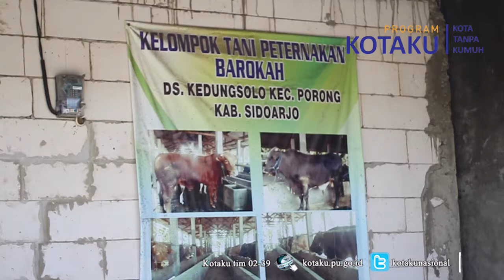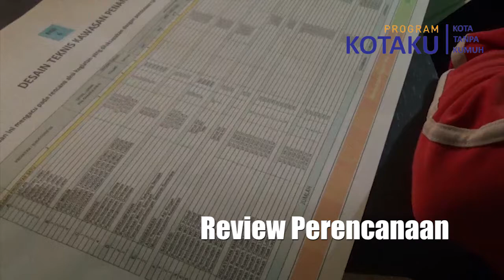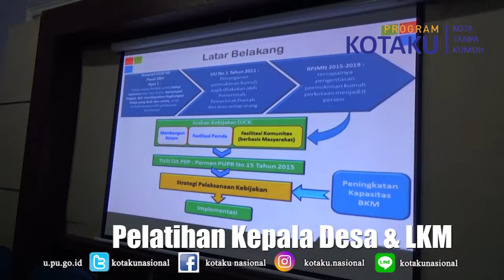Profil Desa KedungSolo - Kecamatan Porong